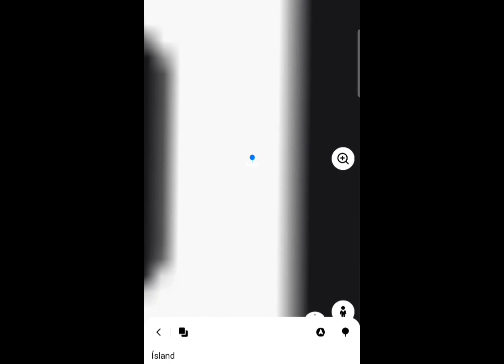🇮🇸 ISLAND 🇮🇸 REJKJAVIK 🇮🇸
Island je otočna zemlja u sjevernom Atlantiku između Grenlanda, Norveške i Britanskih otoka. Površina Islanda obuhvaća 103 000 km², a morska obala iznosi 4988 km. Glavni i najveći grad je Reykjavík. Reykjavik i okolna područja na jugozapadu zemlje dom su više od dvije trećine stanovništva.

Glavni grad: Rejkjavik

Površina: 103.000 km²

Kontinent: Europa

Službeni jezik: Islandski

BDP po glavi stanovnika: 68.727,64 USD (2021.) Svjetska banka